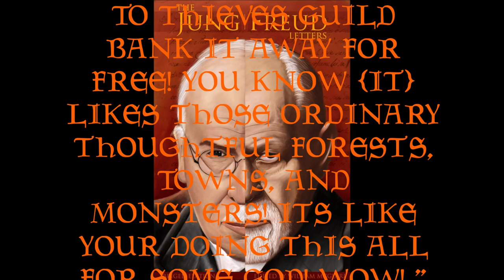Khajiits Rightfully Mine Archives- The Firesong DLC